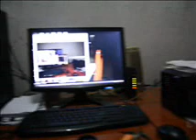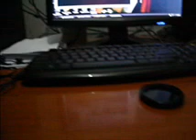Sudahi perih ini - Dmasiv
record by canon eos 1000D